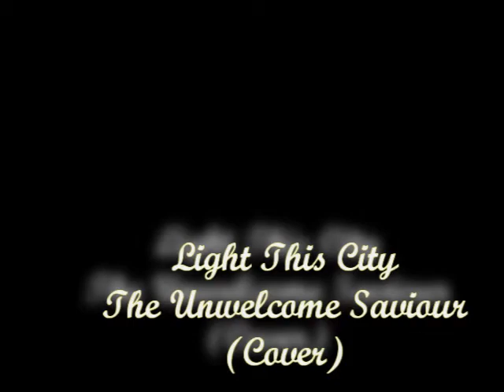Light This City - The Unwelcome Savior (Cover)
- READ DESCRIPTION -

Me playing this amazing song from an epic band too bad they broke up QQ!